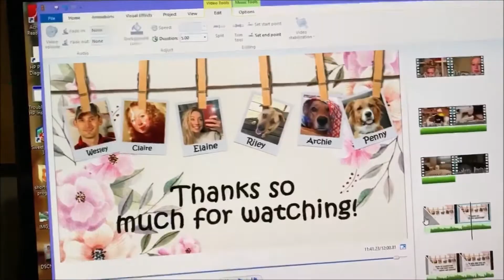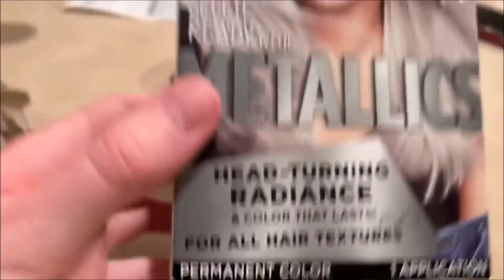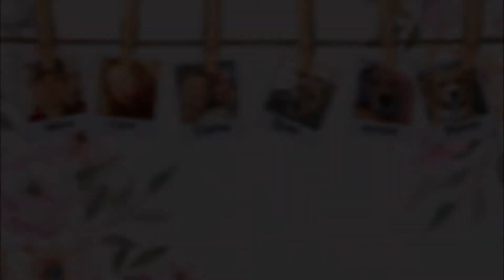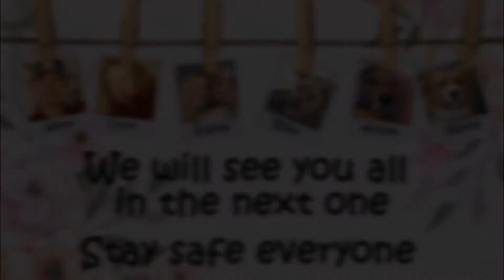Vlog #114/A Great Day For A Hike!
Hello There!
This vlog went up suuuuuuuupppppppeerrrrrrrrr late because the day this uploaded (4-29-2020) I was super busy and didn't get the time to upload it. I also didn't get the time to upload it the night before, but at least it's up now!
We do so much in the vlog and have a really really good day! Wesley and I go on a hike, Elaine highlights her hair silver, Wesley goes Yeti hunting, and so much more! You'll have to check it out!

If you are here for Instagrams:
Archie: archibald_eagle
Claire: cec_photography_and_art
Elaine: elainecwin